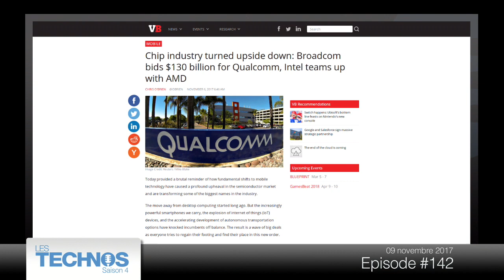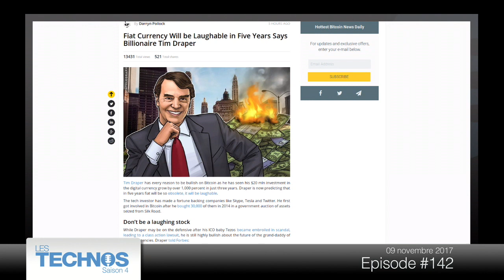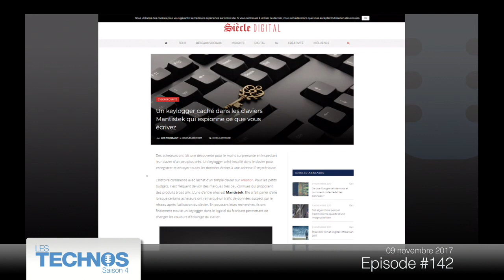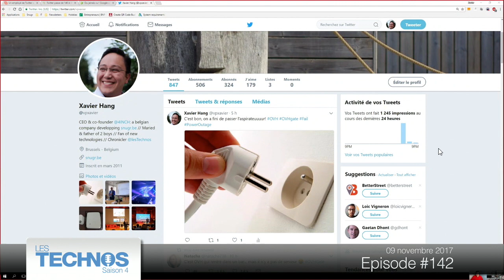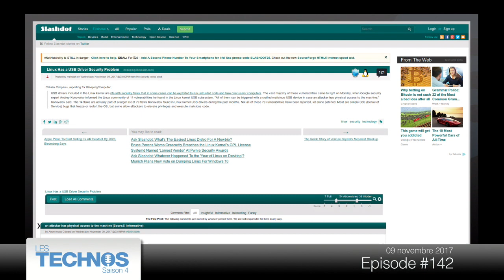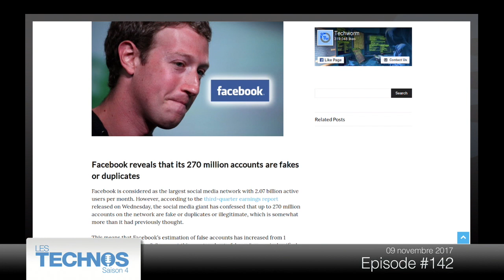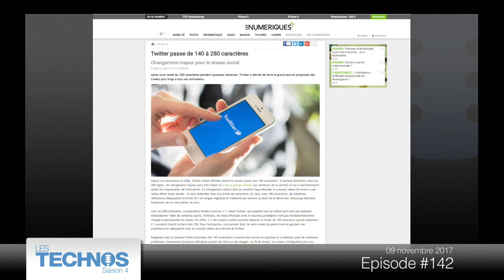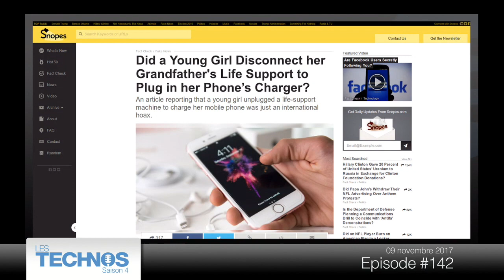#142: OVH en panne, Waymo, Coinhive, Razer Phone, Mantistek, Twitter, Facebook, Pixel 2 XL,...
Voici l'épisode 142 avec Sébastien et Xavier pour parcourir l'actualité technologique de la semaine. Bonne écoute !

B comme Business

Qualcomm refuse une offre à ...130 milliards

C comme Crypto

Un milliardaire promet la fin des monnaies réelles pour dans 5 ans
Coinhive, si jeune, et déjà piraté!

G comme Google

Google teste des voitures “complètement” autonomes

S comme Sécurité

Quand un clavier vous espionne…
Savez-vous planter des serveurs? Ovh, lui, le sait!
Tor, pas toujours anonyme
Linux, vulnérable à cause d’un driver USB? Oh wow!

S comme Smartphone

Razer sort un smartphone pour gamers

S comme Social

Facebook aurait pas loin de 270 millions de faux comptes
Le compte Twitter de Donald Trump a été suspendu
Snapchat va (enfin) revoir son ergonomie sur Android
Twitter double la limite de caractères

W comme WTF

Grosse erreur de Google lors de la commercialisation de ses Pixels 2 XL
Une fille aurait déconnecté son grand père pour charger son téléphone?